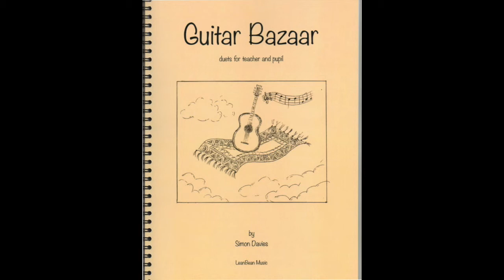Guitar Bazaar - Labyrinth